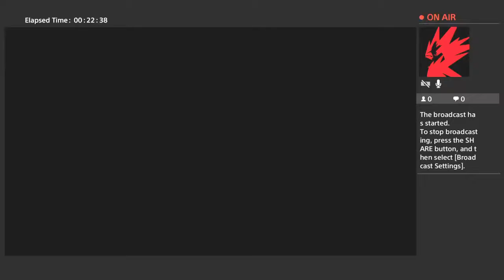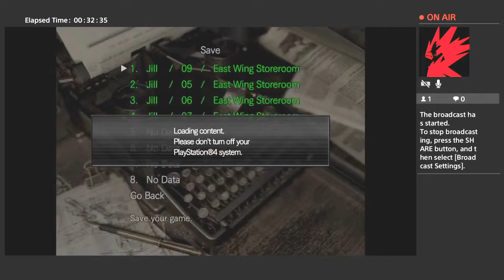Copy of Resident Evil (Chris) pt.1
My first experience playing Resident Evil as Chris Redfield